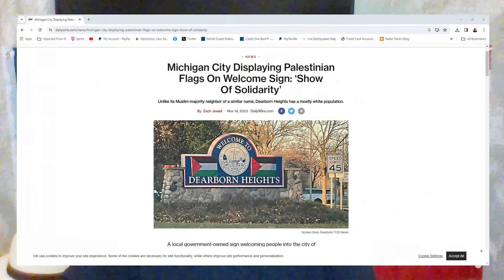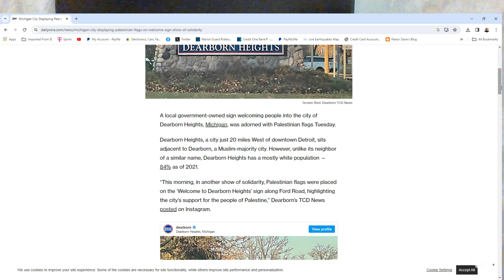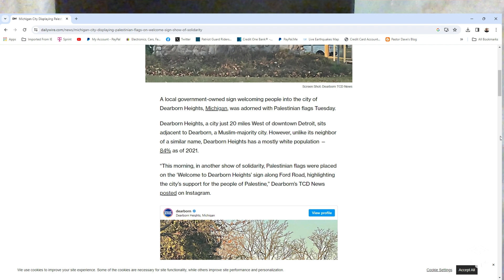BREAKING! Dearborn Michigan Adds Palestinian Flags To Welcome Sign Palestinian Refugees Flown In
via mail David Zacker
6052 Stockbridge Commons Trail Grand Blanc MI
48439